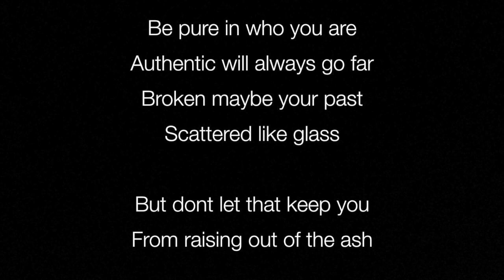Be Purely Authentic